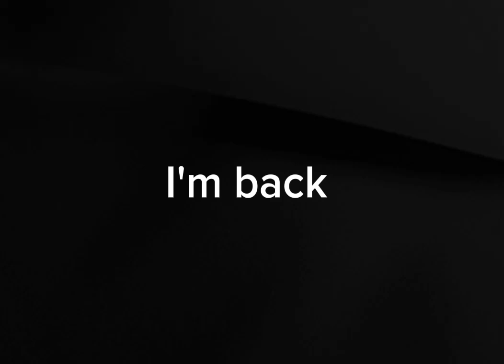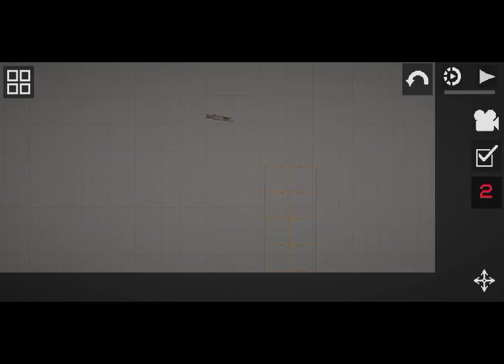Cluster bomb and missile melsave | melon playground